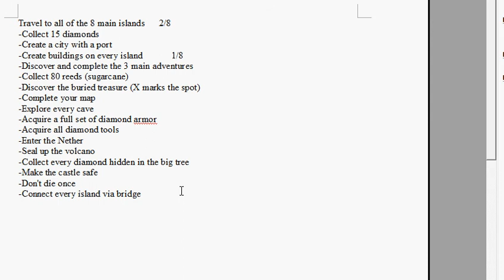survival islands with chuck part 3